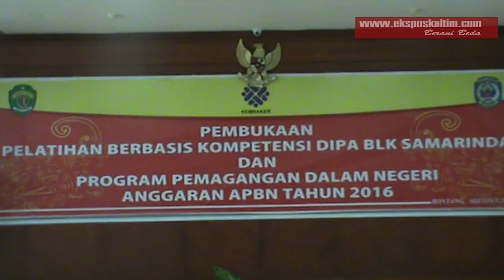DISOSNAKER BONTANG GELAR PELATIHAN BERBASIS KOMPETENSI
wartwan : Priya